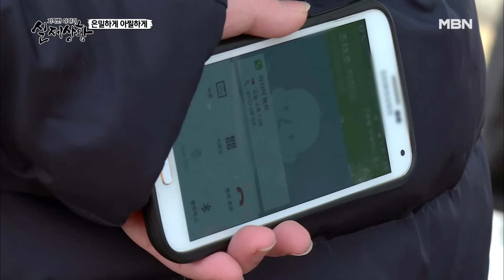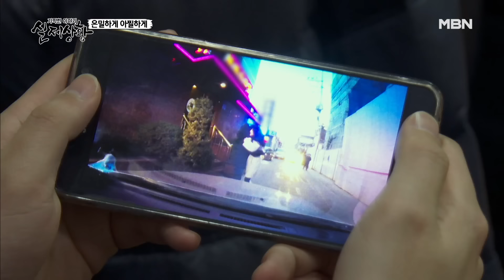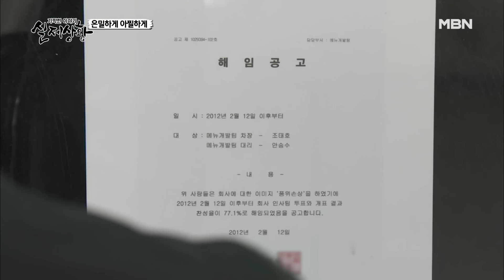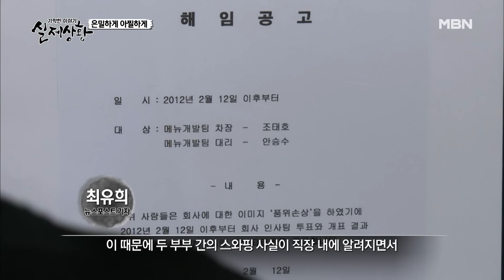선배의 아내가 내 전여친? 다시 눈이 맞아버린 두사람 이 이야기의 결말은?!